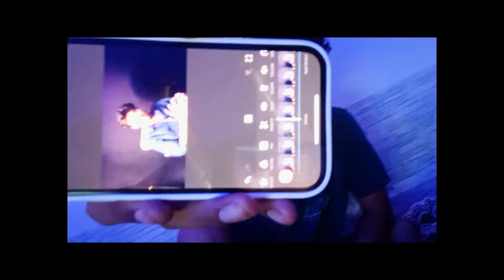IIT Roorkee After RainFall🌦️❤️ Exams at IIT | Deep talks | Vlog 303/365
Experience the calming monsoon vibes of IIT Roorkee as the rain transforms the campus into a serene paradise. In this vlog, I take you along on a peaceful walk through the rainy streets of the institute, where the cool breeze and gentle showers create the perfect atmosphere for some introspective and heartfelt conversations with my friend Abhinav. We dive deep into topics like life, goals, and the journey of self-discovery. Whether you're here for the soothing ambiance or the meaningful talks, this video promises to offer a sense of calm and inspiration.

IIT
IIT Night Life
IIT Roorkee Night LIfe
IIT at Night
IIT Roorkee Night
Night Life of IIT
IITian Life
IIT Night
IIT roorkee Vlog
IIT Roorkee freshers
IIT roorkee Placement
IIT Roorkee placement Journey
IIT journey
IIT JEE Journey
IIT Placements
IITian placement
IIT freshers intro
IIT Placement Journey
IIT Internship Sorted
Life of IITian
Life in IIT at Night
JEE Motivation
JEE strategy
jEE Mains
JEE Advanced
IIT JEE
IIT night Life
Girls Hostel Tour
Hostel Tour
 Campus Tour at Night
Night Canteen
Food at Night
Campus Tour
Hostel Tour
Boys Hostel Tour
IIT Roorkee Boys Hostel Tour
GirlsHostel Tour
IIT VLogs
IIT Roorkee Campus at Night

A day in a life of IIT Student
Hectic day in a life of IIT student
Day in life of IIT Student
IIT roorkee student Life
Life of IIT roorkee Student
Life of IIT student
Life of an IITian
IIT roorkee Life
IIT Roorkee Lifestyle
Hectic day in a life of IIT Roorkee Student
DAY IN LIFE AT IIT
LIFE AT IIT

IIT Placement Journey
IIT Internship Sorted
Life of IITian
JEE Motivation
JEE strategy
jEE Mains
JEE Advanced
IIT JEE
IIT night Life

Campus Tour
Hostel Tour
Boys Hostel Tour
fRESHER INTRODUCTION-2
FRESHER INTRO
IIT FRESHERS INTRO
GirlsHostel Tour
IIT VLogs
Night Life at IIT Roorkee
Himalayan Bhawan Girls Hostel Tour
Girls Hostel of IIT Roorkee
IIT Roorkee Girls Hostel
Girls Hostel Tour OF IIT Roorkee
Rooms
IIT girls Hostel Room
Girls Hostel Facilities
Girls Hostel rOOM tour
Girls Hostel Is Hotel
Girls Hostel mess
Mess food girls Hostel
Garden OF girls Hostel
IIT Girls Hostel Tour
Its not a hostel , but hotel
Roorkee Tour
Outside Tour Roorkee Tour
JEE advanced kota coaching IIT JEE
Freshers Interaction
Freshers interaction IIT Roorkee

Best Room of IIT